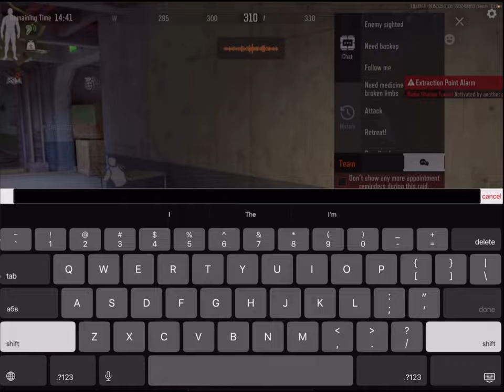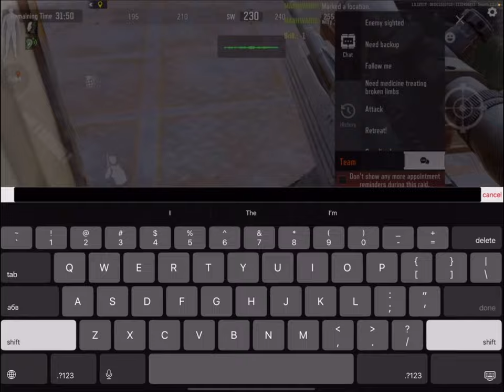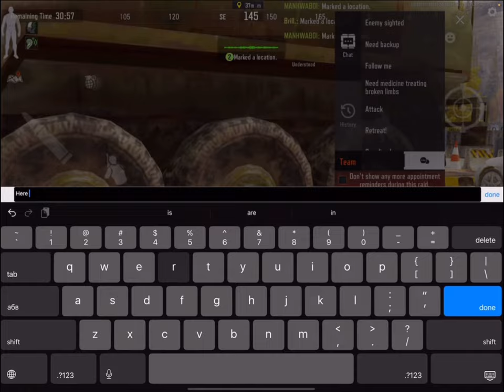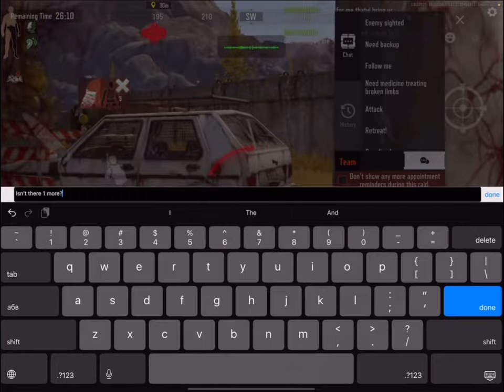Insane outside fighting on Armory with AR30 | Arena Breakout